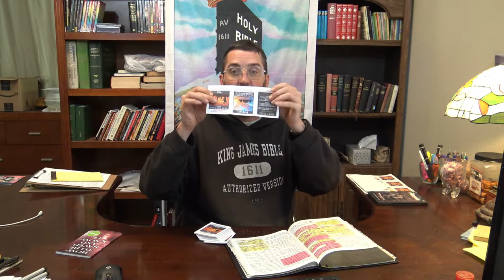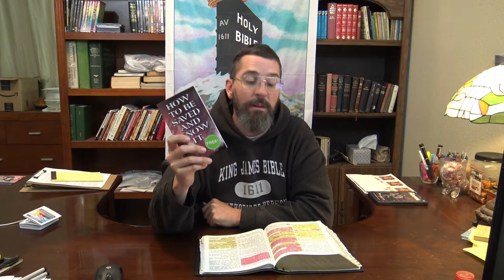Gospel Tract Ministry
Really need the support of the brethren on this.

Ministry email and Address.
Bible Believing God Fearing Ministries